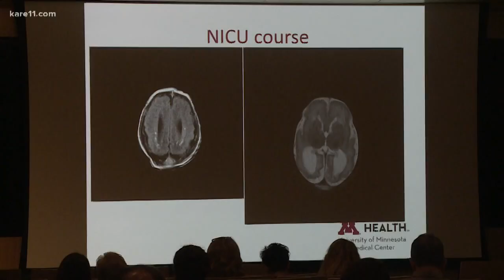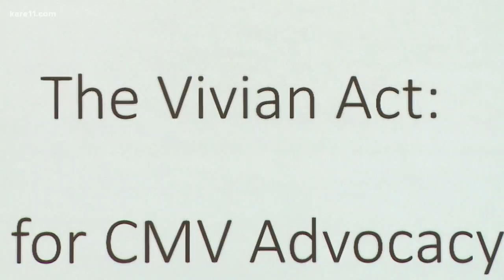New research and raising awareness of CMV virus